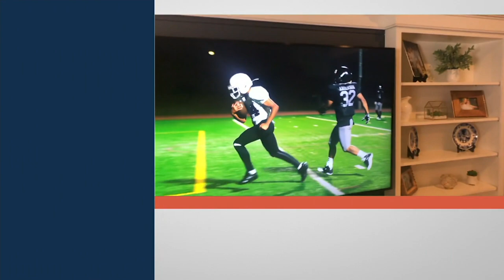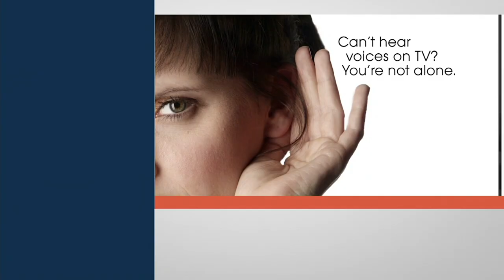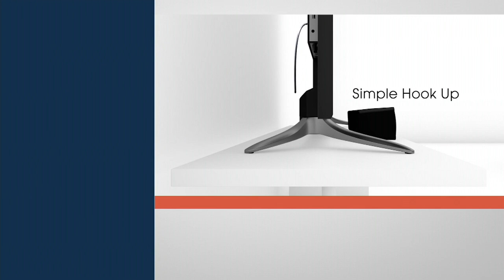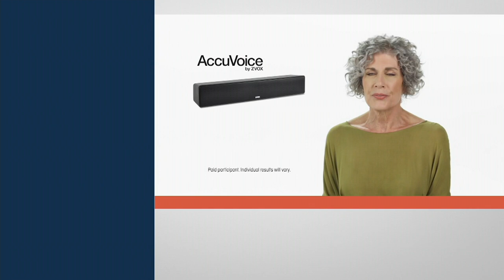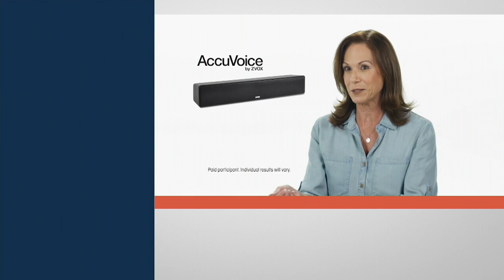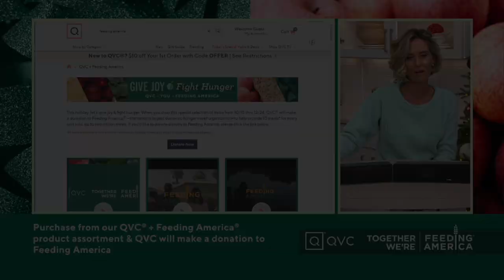ZVOX AV157 12-Level SuperVoice TV Soundbar with Voucher on QVC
ZVOX AV157 12-Level SuperVoice TV Soundbar with Voucher

Can't hear voices on the TV? Don't turn it up, turn on the ZVOX AccuVoice AV157 Soundbar. Hearing-aid technology helps lift voices out of background sounds for exceptional clarity. You get 12 levels of voice control, so you can match the sound to your needs or modify it for special programs. Have a hard time with English accents? Turn up the AccuVoice boost! Watching an old movie with a garbled soundtrack? Switch to SuperVoice mode. All of these features come with one-plug connectivity to make setup just as easy. From ZVOX.